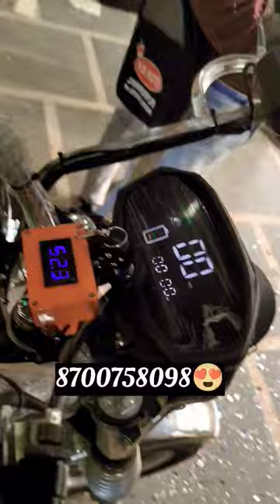e-rickshaw के साथ 5 उपहार 🎁 hurry up || Mayuri pro || gifts offers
ई-रिक्शा on rent ? or BUY ? 🤔 || E-RICKSHAW 2024 || MAYURI PRO 🔥

• IMPORTANT - INFORMATION -

WE DEALS ONLY IN DELHI SO KINDLY CALL INTERESTED VIWERS ONLY 😊

ADDRESS- KLB ELECTRIC AUTO
C-77, RAMGARH MAIN GTK ROAD OPP METRO PILLAR NO.133, NEAR JAHANGIRPURI METRO STATION JAHANGIRPURI NEW DELHI -110033

KEYWORDS USED-

mayuri rickshaw
mayuri rickshaw price
mayuri rickshaw loader
mayuri e rickshaw price
mayuri e rickshaw new model
mayuri auto rickshaw
mayuri e rickshaw new model 2023
mayuri grand e rickshaw
mayuri pro e rickshaw
mayuri e rickshaw top model
e rickshaw apply online
e rickshaw accident
e rickshaw auto
e rickshaw accelerator problem
e rickshaw agency kaise le
e rickshaw apply
e rickshaw assembling business
e rickshaw assam
e rickshaw accelerator kam nahi kar raha hai
mayuri auto rickshaw price
mayuri e rickshaw assam
mayuri battery rickshaw
e rickshaw battery connection
e rickshaw battery ki gravity kaise badhaye
e rickshaw battery charger
e rickshaw back problem
e rickshaw battery repair
mayuri e rickshaw lithium battery
mayuri e rickshaw steel body
mayuri 5 battery e rickshaw
mayuri e rickshaw ki speed kaise badhaye
e rickshaw charging station business

e rickshaw
e rickshaw motor winding
e rickshaw loader
e rickshaw repairing
e rickshaw controller repairing
e rickshaw accident
e rickshaw auto
e rickshaw assam
e rickshaw aage nahi badh raha hai
e rickshaw assembling
e rickshaw apply online assam
e rickshaw brake shoe change
e rickshaw charger
e rickshaw controller wiring
e rickshaw chalana sikhe
e rickshaw controller
e rickshaw charge kaise hota hai
e rickshaw charging problem
e rickshaw charger price
e rickshaw dealership
e rickshaw driving licence
e rickshaw down payment and emi
e rickshaw decoration
e rickshaw dealership kaise le
e rickshaw driving
e rickshaw dj setup
e rickshaw differential
e rickshaw drum puller
e rickshaw digital meter wiring
e rickshaw emi par kaise le
e rickshaw exilator problem
e rickshaw e rickshaw
e rickshaw electric
e rickshaw emi price 2023
e rickshaw excel fitting
e rickshaw earning
e rickshaw emi
e rickshaw exide battery
e rickshaw engine fitting
e rickshaw food cart india
e rickshaw food cart
e rickshaw finance kaise kare
e rickshaw full wiring
e rickshaw food cart price in delhi
e rickshaw four wheeler
e rickshaw food cart design
e rickshaw food truck
e rickshaw fast food
e rickshaw full wiring details
e rickshaw gearbox repairing
e rickshaw gear oil change
e rickshaw gearbox